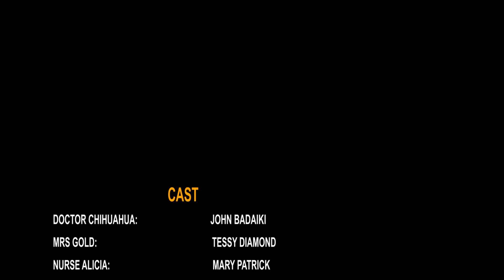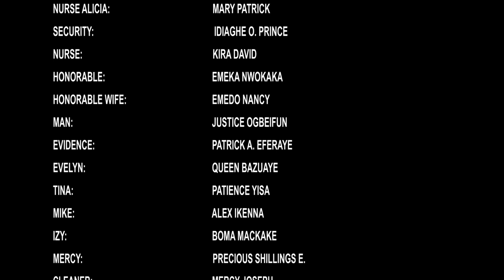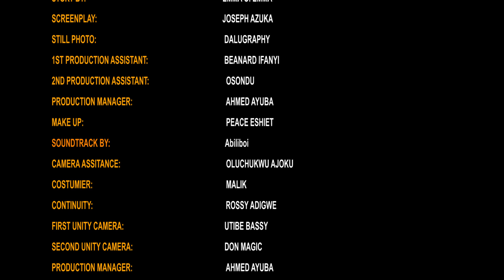SLIZE CLINIC (EPISODE 4) - Tessy Diamond -Shaggybes -Latest Web Series -Trending Nigerian Movie 2022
Slize Entertainment presents:
SLIZE CLINIC (Episode 4) Latest Web Series

Not your regular Series! Slize Clinic is a laughter therapy!!!
starring:
Doctor Chihuahua John Badaiki
Mrs Gold Tessy DiaMond
Nurse Alicia Patrick Mary
Tina --- Patience Yisa
Security Idiaghe O Prince
Nurse 1 Sophia Imasuen
Nurse 2 Adaachala O Nneka
Nurse 3 --- Kira David
Nurse 4 Ukegbu Amaka
Evelyn Queen Bazuaye
Cleaner Mercy Joselph
Police Justice Ogbeifun
...Among others.

SLIZE TV is the trending YouTube Channel for the latest Nigerian Movies.
You are welcome to the right place to watch the best of  Charles Inojie movies, Fredrick Leonard movies, Nosa Rex, Destiny Etiko, Charles Okocha, Yul Edochie, John Badaiki, Jerry Williams, Shaggybes, Ehimwenma Maxwell and the host of them.

We are dedicated to your viewership as we present to you the best of Nollywood movies.

A Slize Entertainment Content, 2022.
Produced by Ehimwenma Maxwell (AMPMAN)